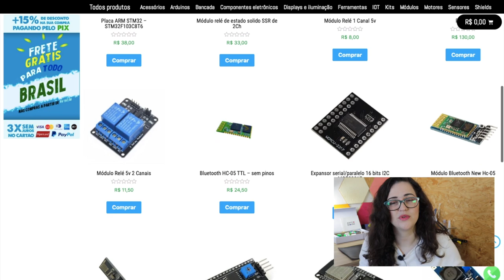DICAS PARA OS CALOUROS DE ENGENHARIA DE COMPUTAÇÃO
vai começar Eng.Comp?? calma meus padawans... trouxe pra vcs dicas para vcs aproveitarem o curso da melhor forma possível.

A AD Robótica apoia o conteúdo que produzimos por aqui e me mandou alguns itens para melhorar nossos projetos. Ta faltando componentes para tirar seus projetos do papel?